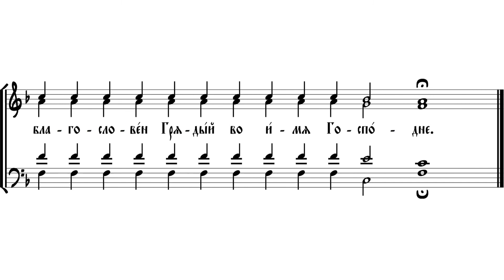Общее воскресение (второй голос).